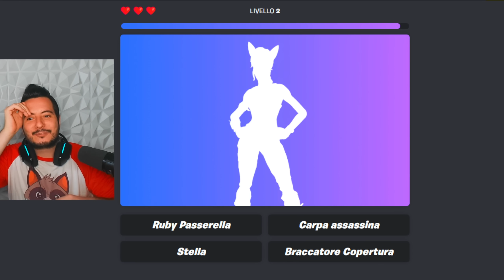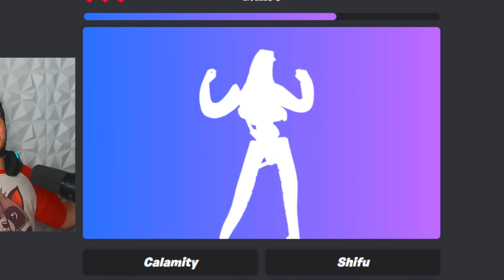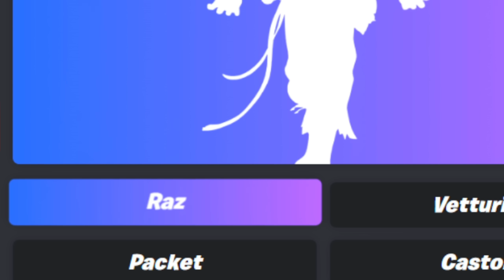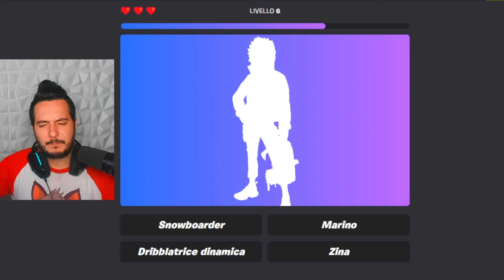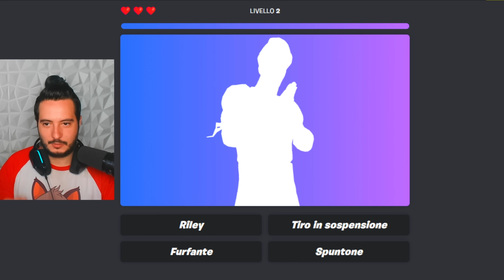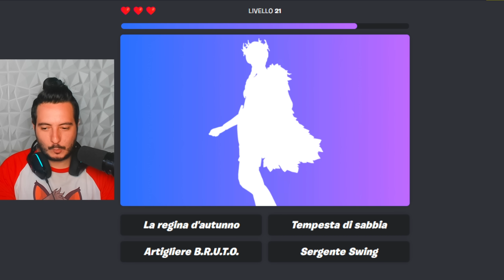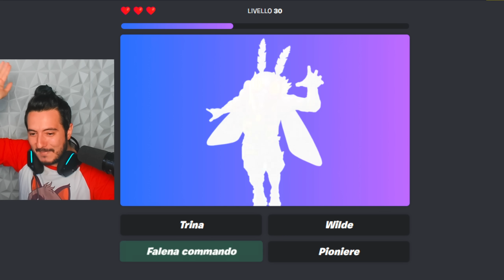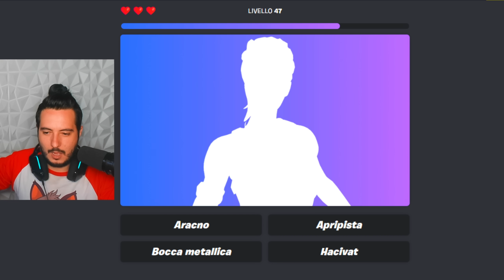SHOPPO 1000 V-BUCKS AD OGNI ERRORE SULLE SKIN DI FORTNITE!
Supportami su Fortnite con il codice: Pazzox - Grazie mille se lo farai!

⏬ Cose per pazzoidi qui sotto! ⏬